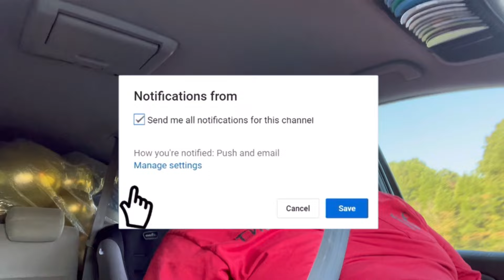Floating in the Clouds Baby Shower Setup | Decorate with Me | EOE Designs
⭐️Mocsicka Party Items:

Shimmer Walls, Backdrops, Balloon Rings etc.

⭐️Onforu Uplighting:

Amazon RGB Floodlight

Highly recommend product for event staging, uplighting, background enhancement & more!

This page is dedicated to event designing and decorating! If you’re inspired by or interested in event planning, decorating, DIY or simply like what you see stick around and let’s get inspired together 😁!

$EOEDesigns